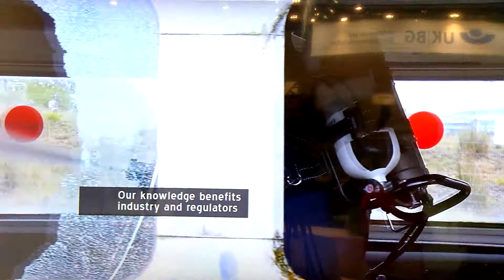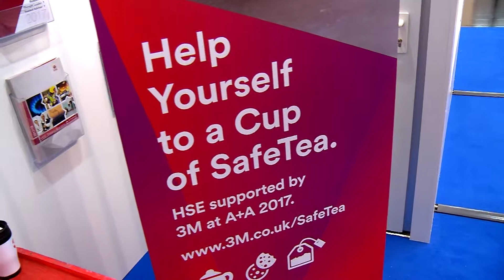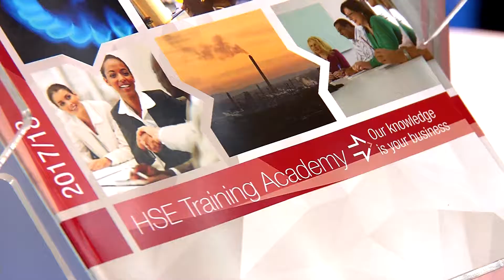HSE - Health & Safety Executive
We talk to Karen Clayton, Director Chemicals Regulation Division, HSE about the three health issues HSE as a national regulator focuses on: work-related stress, musculoskeletal disorders and occupational lung disease. HSE always aims to be an exemplar organisation in terms of health and safety management and performance.